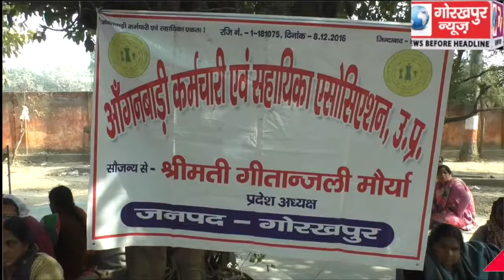मानदेय की मांग को लेकर आंगनवाडी़ कार्यकत्रियों और सहायिकाओ ने शुरु किया अनिश्चितकालीन धरना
मानदेय की मांग को लेकर आंगनवाडी़ कार्यकत्रियों और सहायिकाओ ने शु
रु किया अनिश्चितकालीन धरना, मांगों पूरी नहीं होने पर दी आंदोलन की चेतावनी